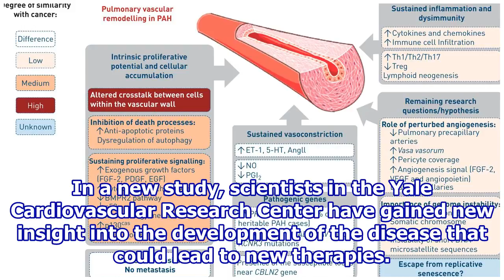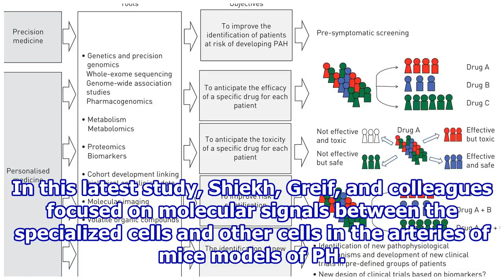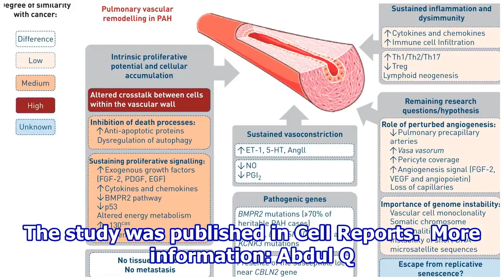Crosstalk between cells plays role in pulmonary hypertension